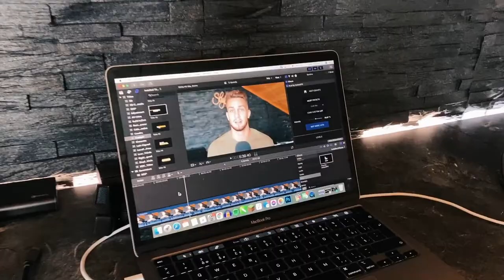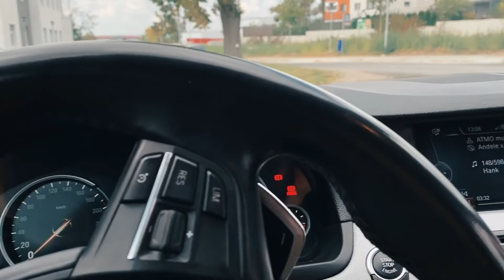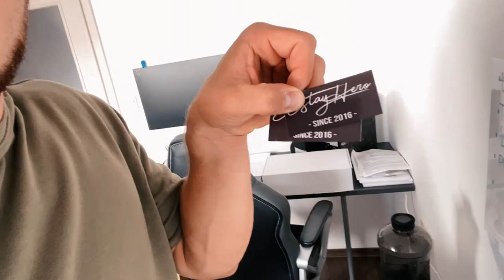ČÍM SE ŽIVÍM? VLOG #1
Sleduj mě!